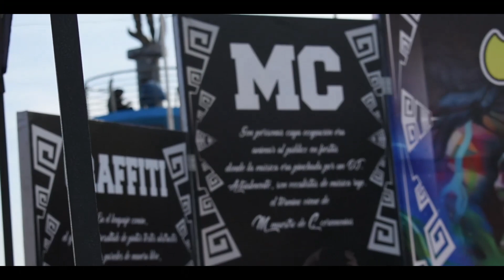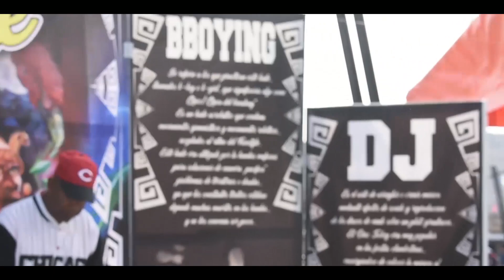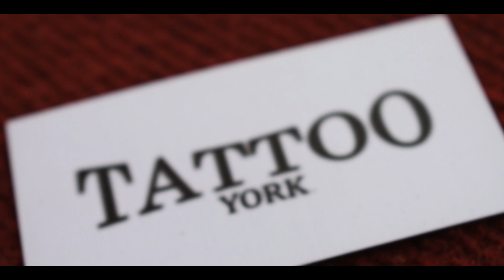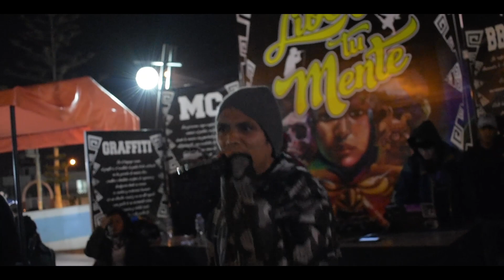FESTIVAL HIP HOP-"LIBERA TU MENTE "/(resumen) 21set.2019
☀☀☀☀🏆FESTIVAL HIP HOP🏆☀☀☀☀☀
              " LIBERA TU MENTE "
!TACNA PERU!